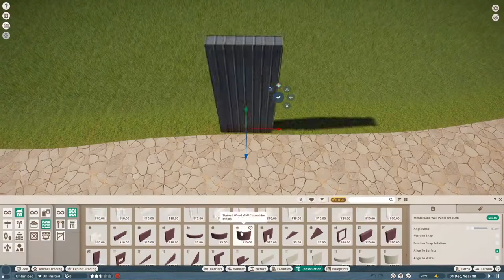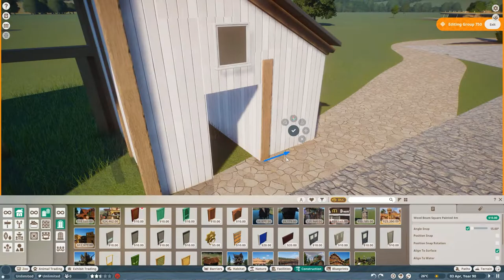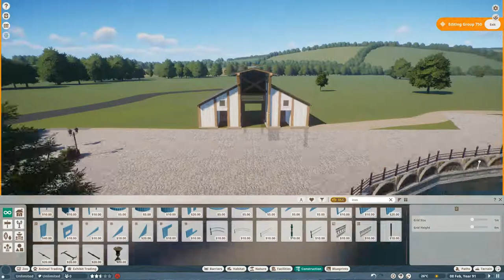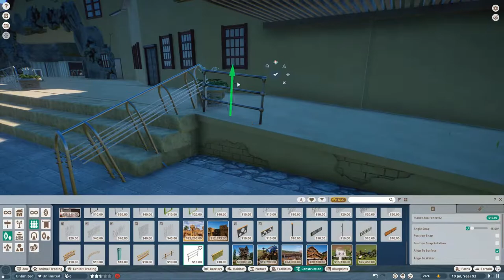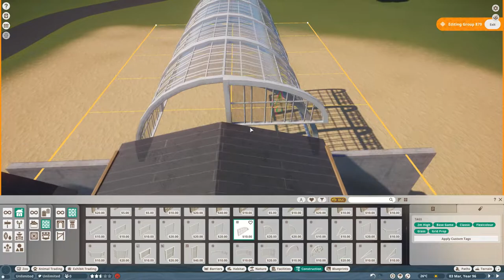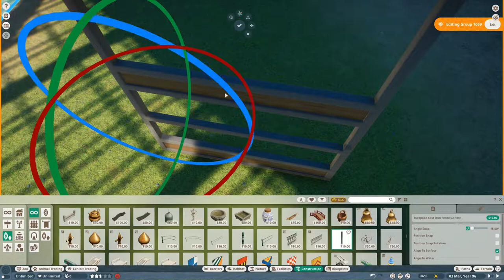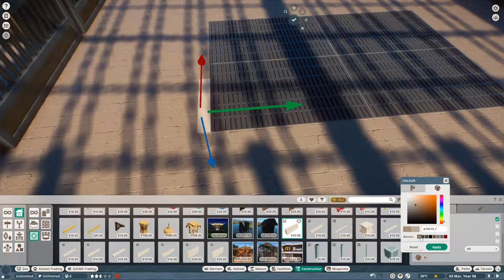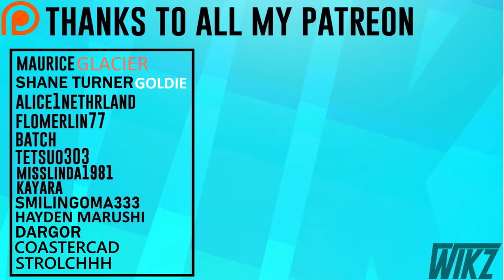Agricultural Center & Horses - Pt 1/3 - Tiddlewink Zoo - w/ Troopermatthew - Episode 4 - Planet Zoo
4th episode of Tiddlewink! Today I start on our agricultural center, which gonna have three different species, the Horses, Warthogs (as pigs) and the Sheeps!  First part is ready for you friends! The habitat itself still needs a lot of work, but will do more of that later. I hope you enjoy, let us know what you think!

Find me here:
Steam: